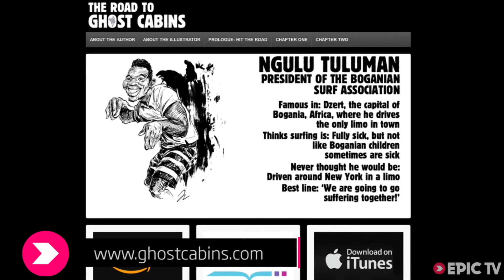Brazil Probably Protests the ASP, Probably Gets Outta Hand! - EpicTV Surf Report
Urine-drenched favelas and the ASP?  There's only one man who can make the connection --  Dave gets a Brazilian today, erm... 'goes' Brazilian, as he uncovers the Brazil protests from the latest surf competition in Rio.